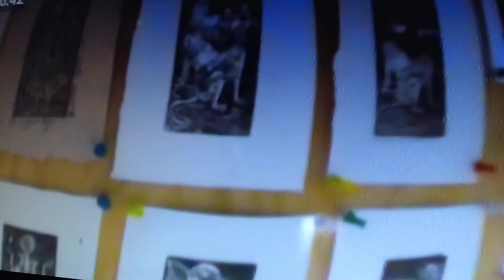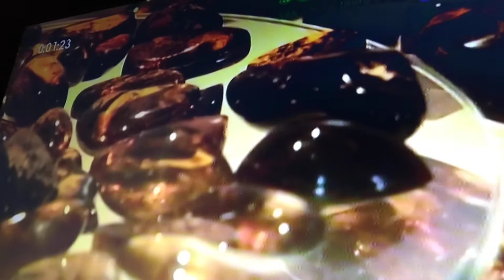CHIAPAS San Cristobal de las Casas Paseo por Ciudad (Video 5de15) Junio 2018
Estando en San Cristobal de las Casas, quisimos hacer un recorrido turistico por la Ciudad, tomamos un Camioncito tipo tranvía al que llaman °°°El Ferry°°° y recorrimos las calles y puntos turisticos mas importantes. Esta Ciudad es de las calificadas como Pueblo Magico, y tanto sus calles, como construcciones que son muy antiguos, por allá del Siglo XVI son muy interesantes y de gran atractivo turistico...Muy recomendado visitar San Cristobal de las Casas y sus alrrededores. Si te gusta el video, no dejes de darle mano arriba, está grabado en HD y en pantalla grande, se ve mucho mejorrrrr! Suscribete al Canal si no lo has hecho y dejanos un comentario y dinos en que parte del mundo te encuentras. Saludos y seguimos con mas Videos de Nuestro Viaje a Chiapas !... Animoooooo !